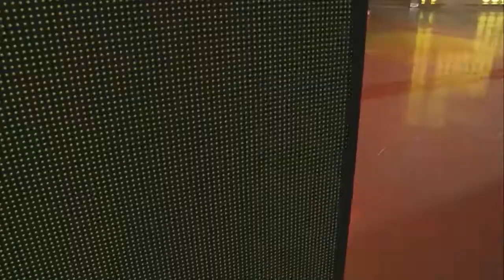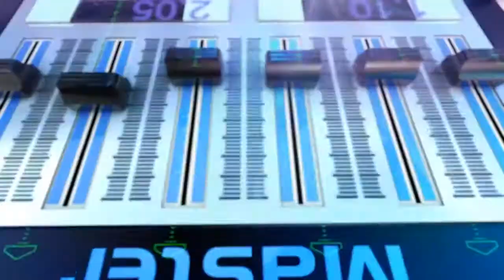Кайнар хит 20/05/18 ТНВ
Координаты:
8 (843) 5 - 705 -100